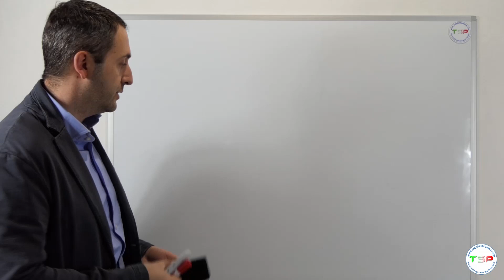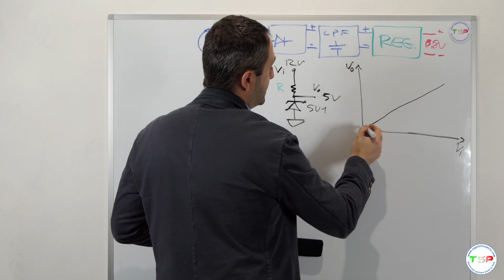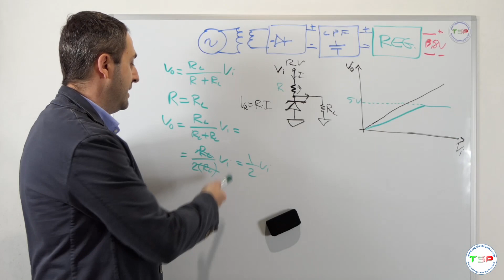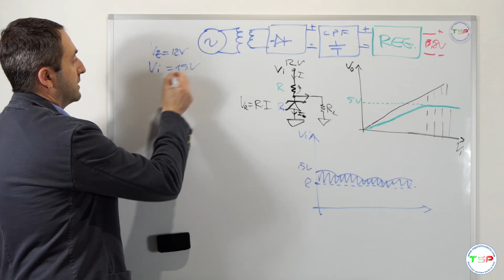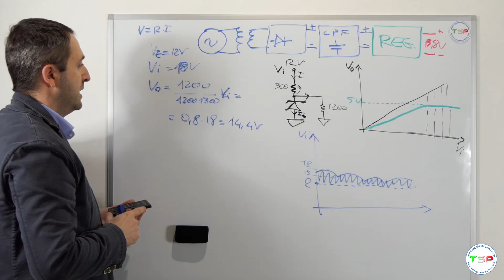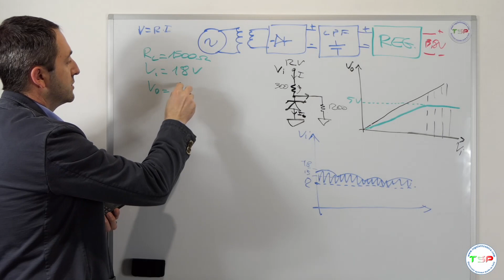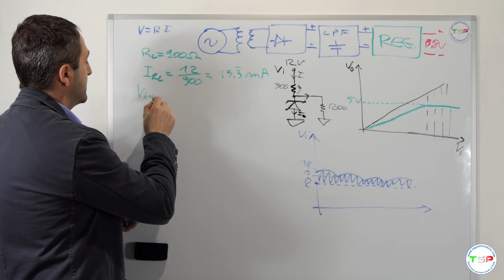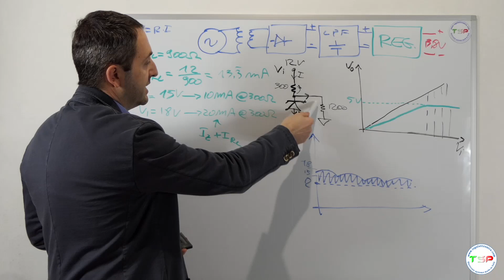Stabilizzatore di tensione a Zener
► IMPARA L'ELETTRONICA CON IL VIDEO CORSO COMPLETO ◀

Attrezzature utilizzate per realizzare questi video.

Videocamere
Panasonic Lumix DMC-FZ2000/DMC-FZ2500
Logitech C930E

Microfoni
Rode VideoMicro
Rode VideoMic Rycote
Boya BY-M1
Lavalier Wireless

Registratore vocale
TASCAM DR-05X

HD - Memorie
Hard Disk Esterno Portatile WD USB 3.0, 4TB
Hard Disk Esterno Portatile WD USB 3.0, 2TB
SanDisk Extreme Scheda microSDXC da 128 GB

Cuffie
MARSHALL MAJOR FX

Treppiedi
Mini treppiedi Webcam
Manfrotto MKBFRTA4BK-BH
K&F Concept

Luci
Set fotografico portatile
Kit Softbox Ombrello

Lavagna
Magnetica Bianca
Kit per lavagne bianche

Accessori
Tavoletta grafica
Supporto per Cellulari
Selfie Stick